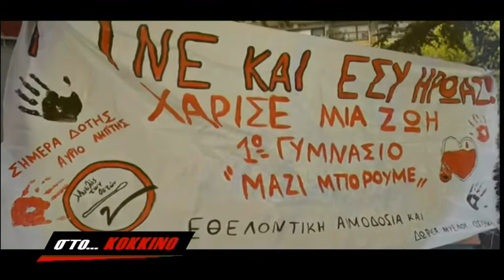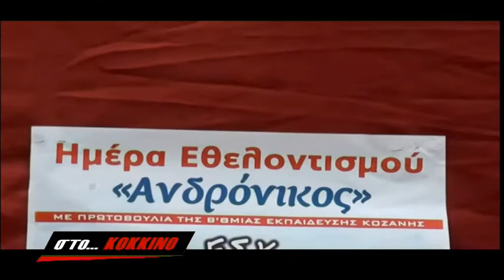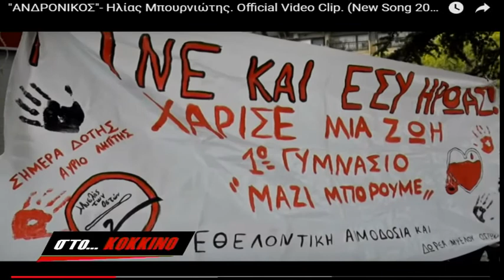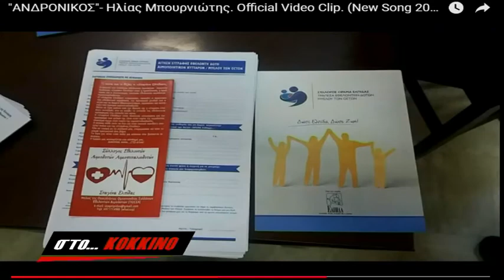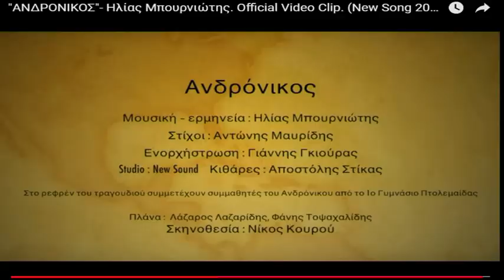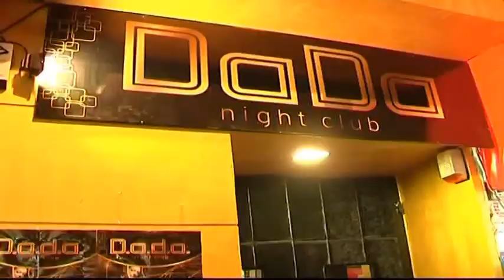ΣΤΟ ΚΟΚΚΙΝΟ 17 5 18